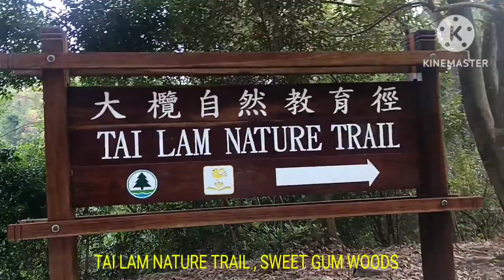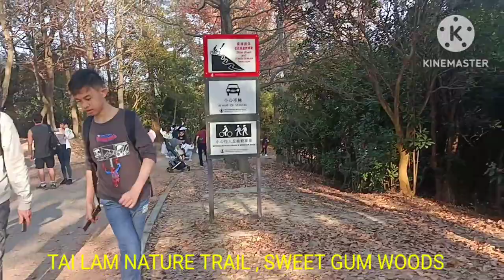TAI LAM NATURE TRAIL, SWEET GUM WOODS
enjoying the beauty of nature